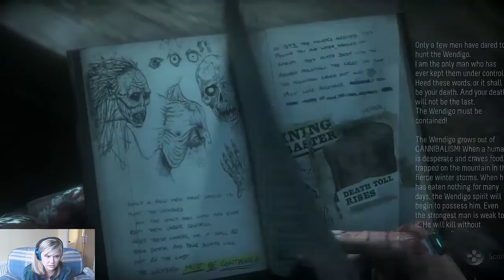UNTIL DAWN ~ Trzy śmierci w jednym odcinku~ PS4 / pograjmy w #8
Until Dawn to trójwymiarowa gra przygodowa zrealizowana w konwencji horroru, która pierwotnie była tworzona z myślą o konsoli PlayStation 3 i kontrolerze ruchu PlayStation Move. W połowie 2014 roku poinformowano jednak, że tytuł został przeprojektowany i trafi na PlayStation 4, a do sterowania używany będzie DualShock 4. Deweloperem produkcji jest brytyjskie studio Supermassive Games, odpowiadające za tytuły, takie jak Tumble, Start the Party czy Doctor Who: The Eternity Clock. Gracze rozpoczynający rozgrywkę nie powinni oczekiwać psychologicznego horroru, stopniowo budującego napięcie dzięki odpowiedniemu klimatowi. Fabuła Until Dawn czerpie bowiem wzory z typowych hollywoodzkich filmów grozy klasy B. Głównymi bohaterami tytułu są nastolatkowie, przebywający w odciętym od świata miejscu w górach. Zebrali się oni w rocznicę tajemniczego zaginięcia ich przyjaciółki z klasy, by raz na zawsze zapomnieć o tej ciążącej nad nimi sprawie. Sielanka dość szybko zmienia się w koszmar i osiem osób musi teraz walczyć o życie